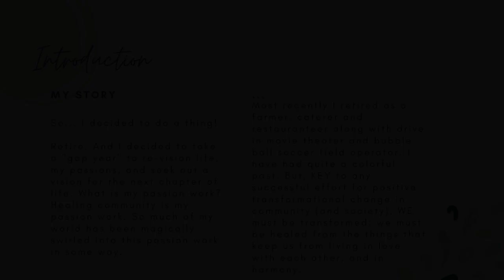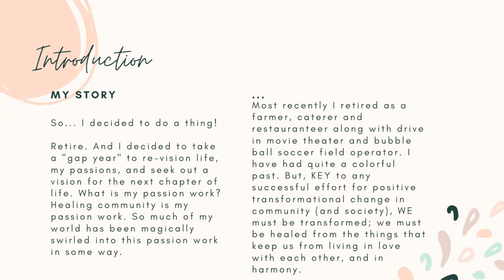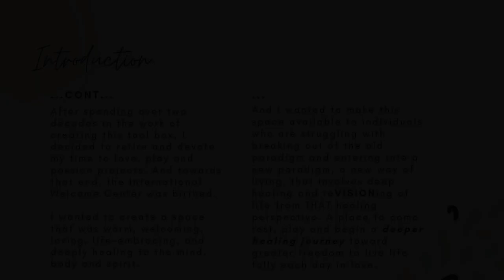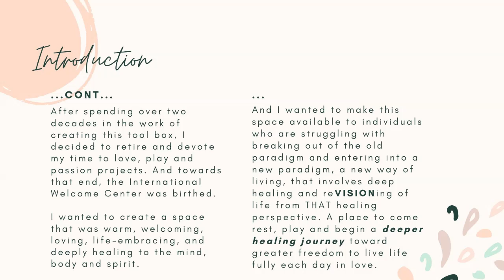International Welcome Center Introduction